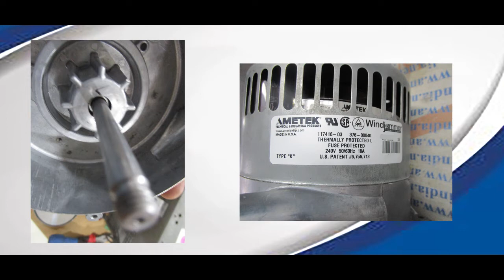Ametek windjammer 117416 03 Vari Speed 1000W Blower Repairs @Advanced Micro Services Pvt.Ltd